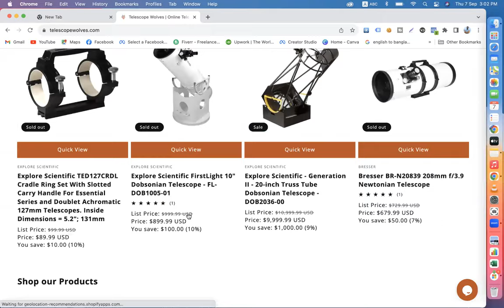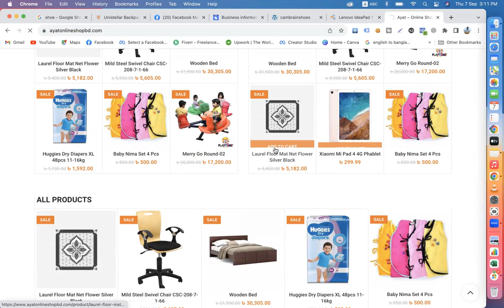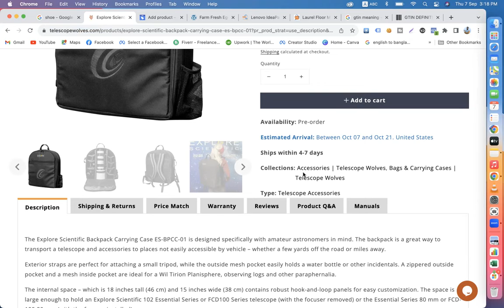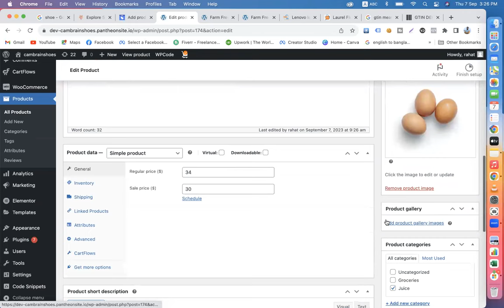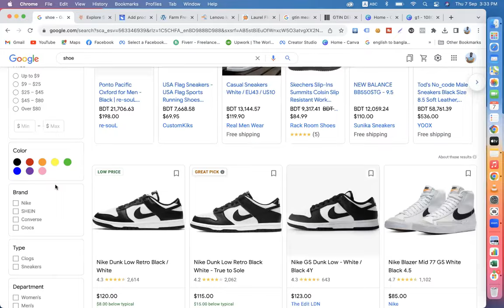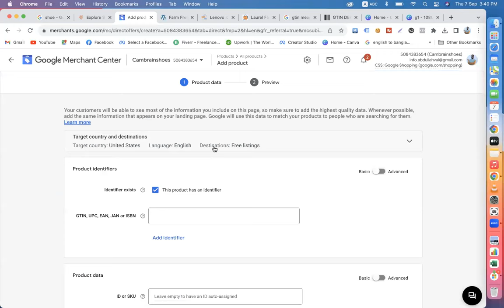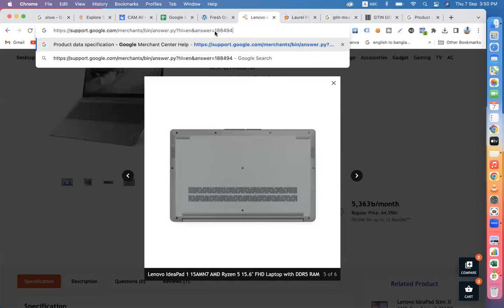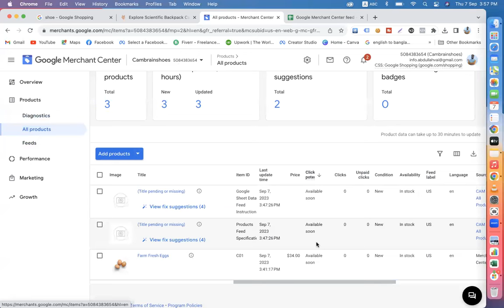Google Ads Bangla Tutorial 2023 || Class 24 || Google Marketing Google Adwords || DMLC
| Thanks |